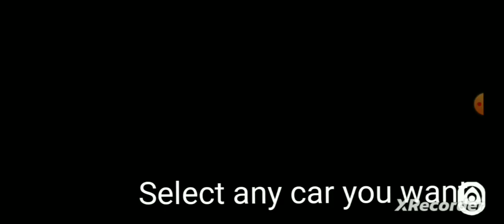How to do grip racing on a drift map on fr legends